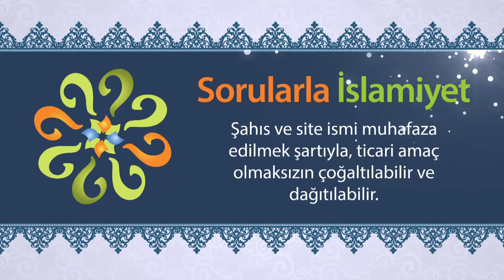İslam birliğinin en büyük düşmanı nedir?